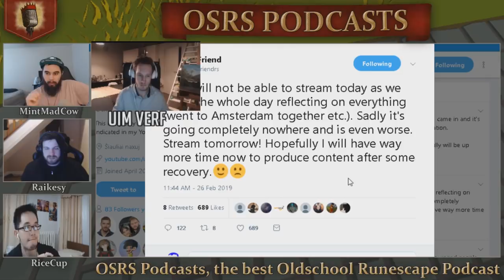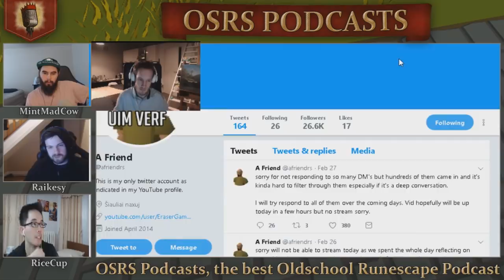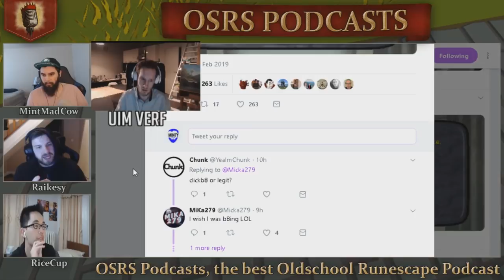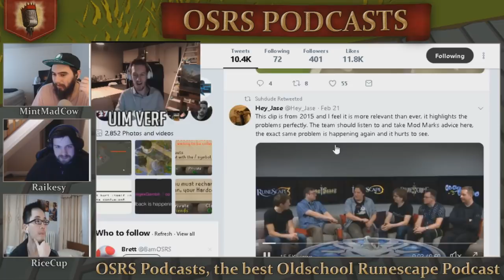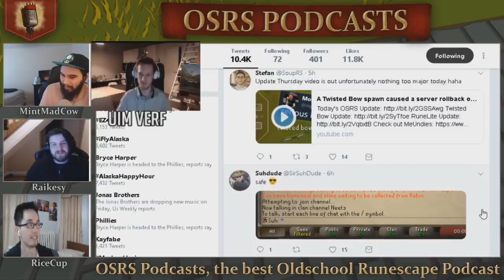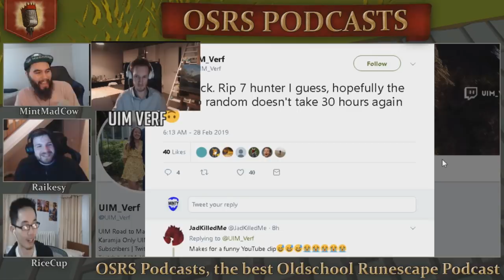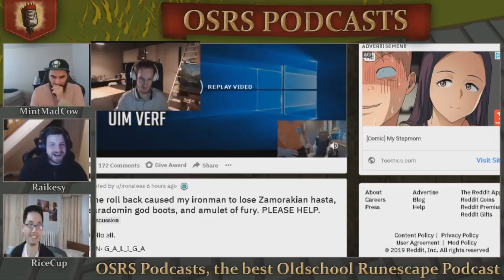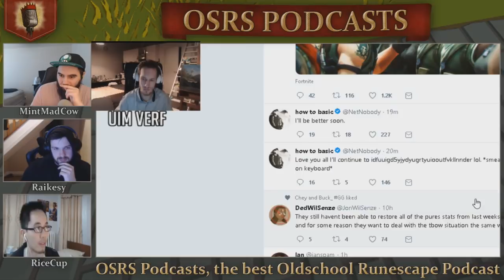A Friend's Toxic Relationship FT. UIM Verf - OSRS Podcast #21